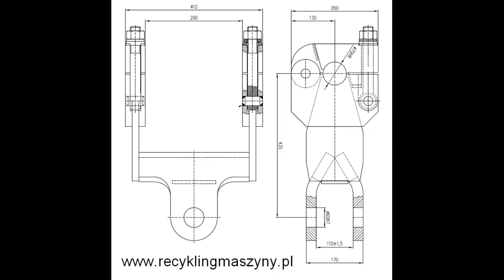Uchwyt do mocowania chwytaka do złomu do koparki - mocowanie, zawiesie, montaż do ramienia koparki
Uchwyt do montażu chwytaka do złomu do koparki. Mocowanie umożliwia montaż chwytaka do złomu z obrotem Indexator IR25 do koparek do złomu Fuchs i Liebherr. Zawiesie do chwytaka do złomu może być tradycyjne lub w formie szybkozłącza. Uchwyt do chwytaka do złomu montowany jest przy pomocy sworznia do ramienia koparki z drugiej strony przy pomocy sworznia nabijany jest na główkę rotatora. Jeżeli potrzebujecie Państwo części do chwytaka do złomu zapraszamy do kontaktu : 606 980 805